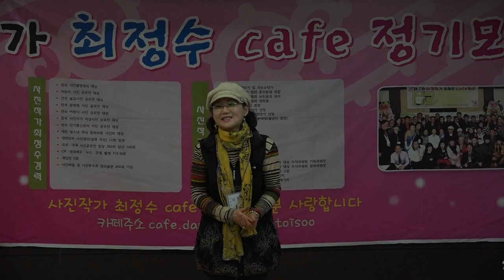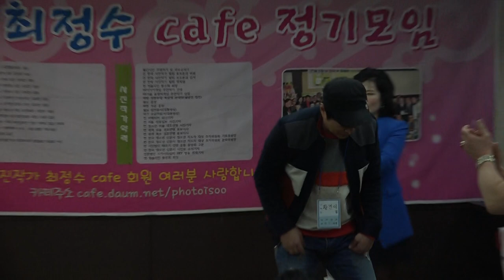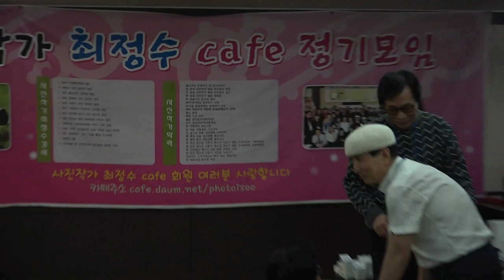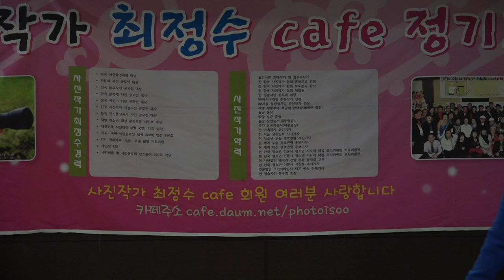최정수 사진작가팬카페모임_영상감독 이상웅-2015.03.29. 00026